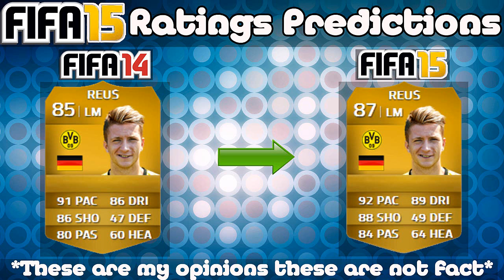Fifa 15 Ratings Predictions ft Ribery Robben and Reus!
LOL I fucked up my intro and put my outro template at the start of the video instead I apoligise, but anyway this is my Fifa 15 Ratings Predictions of Ribery, Robben and Rues. Remember these are my ideas if you disagree tell me why in the comments (but be reasonable) thanks! XD

Link to Introduction Video for Who Performs Best? Season 3

Link to how to Contact EA about Lost or Hacked Items or Coins in Fifa Ultimate Team